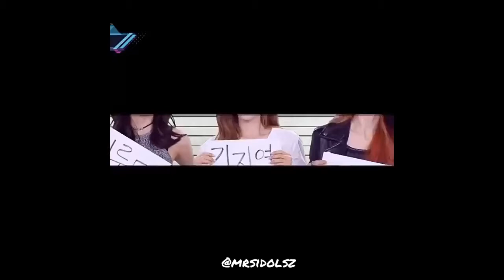Kim Bona - Wave